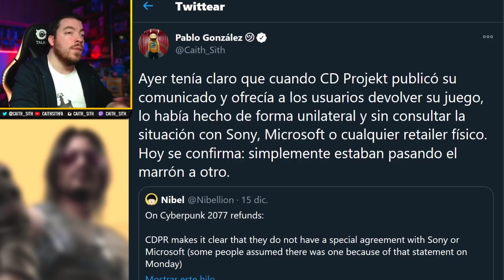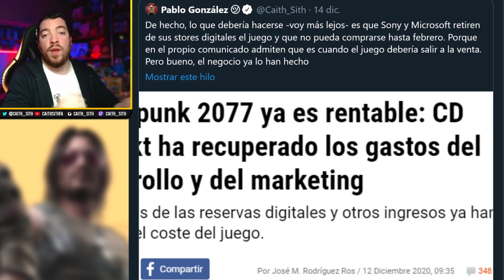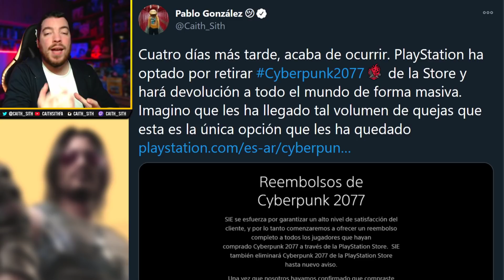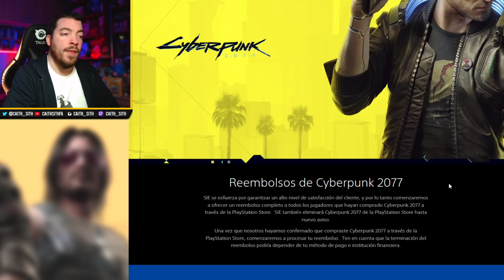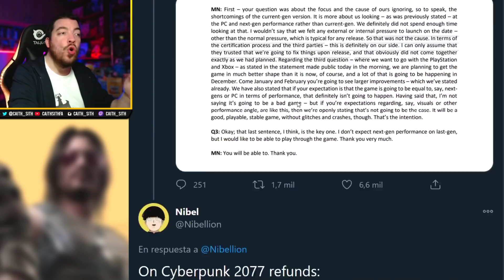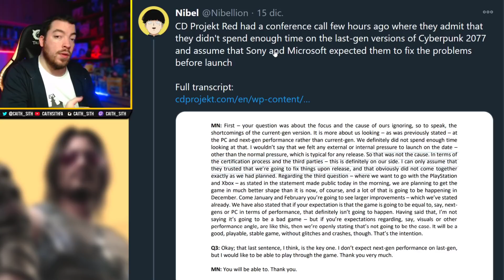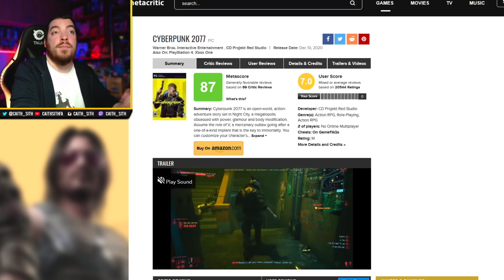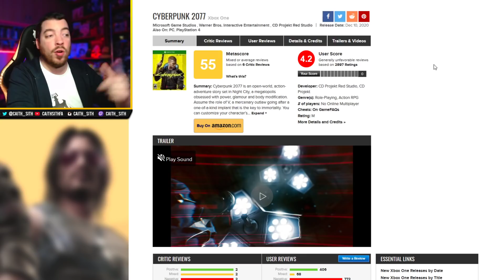Sony RETIRA el juego de la STORE 🔥 CYBERPUNK 2077 (Parte 2): Historias para no dormir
Hace unos días la cosa se descontroló con Cyberpunk2077. Hoy la cosa sigue alcanzando cotas históricas con la retirada del juego de la store de PlayStation y el conocimiento de que la compañía no pactó con nadie las devoluciones del producto.